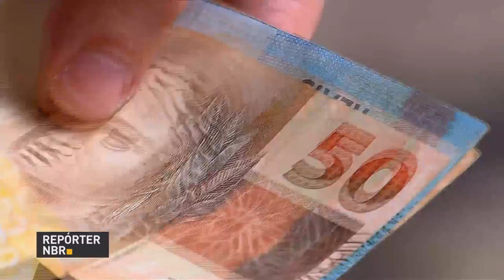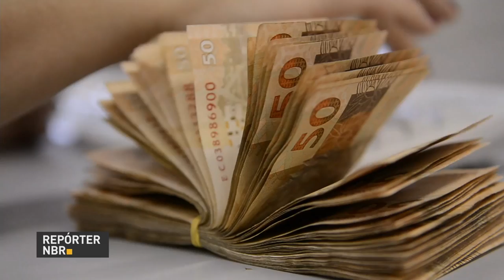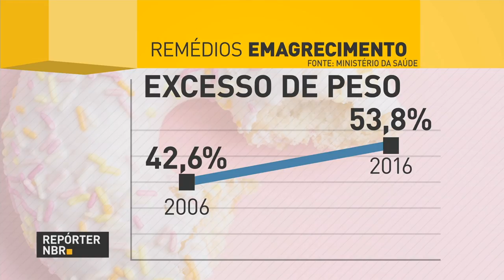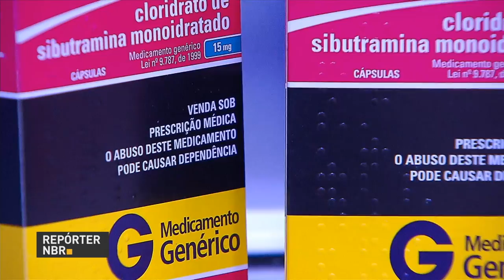Presidente Temer fala sobre denúncia da Procuradoria-Geral da União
REPÓRTER NBR 17H - 27.06.17: Nesta terça-feira (27), o presidente Michel Temer fez declaração à imprensa sobre a denúncia apresentada contra ele pela Procuradoria-Geral da República. Temer ressaltou que a denúncia não tem embasamento jurídico. E mais: nesta sexta-feira (30), termina o prazo para realizar alistamento militar. Veja também: governo libera produção e venda de inibidores de apetite no Brasil.